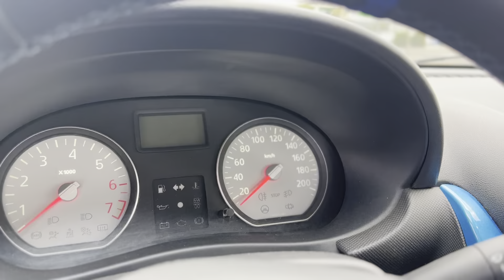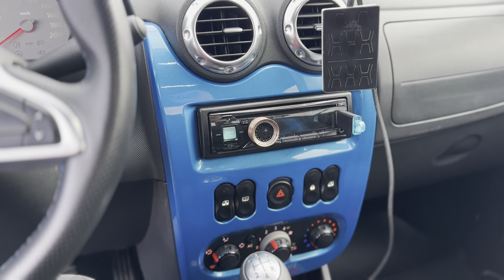Cel mai frumos Logan din Romania - B 91 MHE